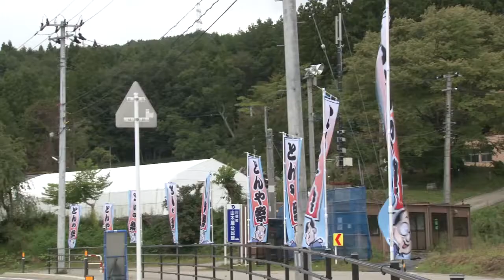【みや with 凛然】川俣町 とんやの郷 やまきや 大音楽会2019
2019年9月22日に行われました「川俣町 とんやの郷  やまきや 大音楽会」のステージです。